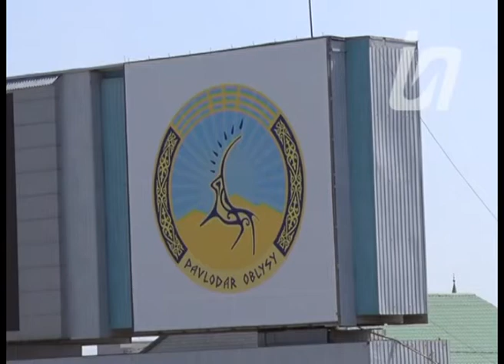Игроки ФК «Иртыш» прокомментировали официальное заявление функционеров от спорта 28.05.20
Игроки просят выплатить положенные деньги за отработанное ими время. Кроме того, они согласны на оптимизацию и сохранение команды в чемпионате. Однако диалога с чиновниками  не получается. В клубе хранят молчание.